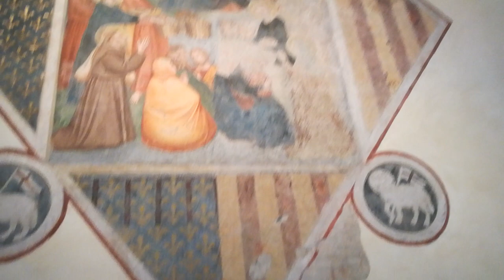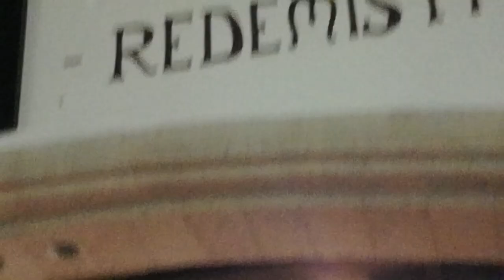Giotto al Monastero di Santa Chiara a Napoli